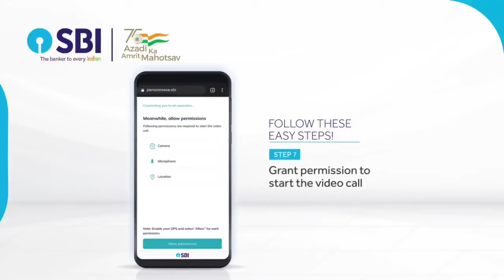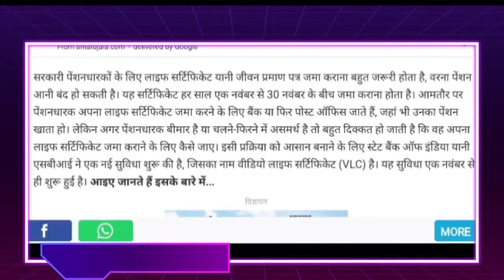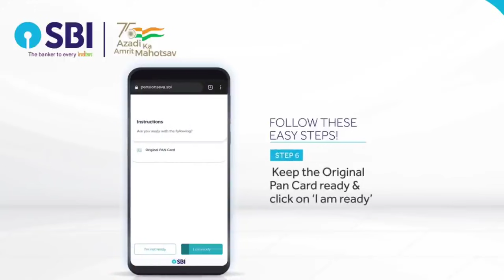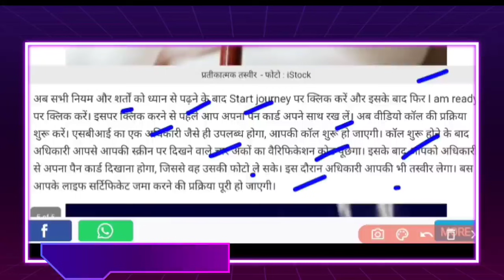पेंशनधारकों के लिए सबसे बङे बैंक SBI का जबरदस्त ऐलान! बैंक से लेते हैं पेंशन तो जान ले अभी ।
SBI पेंशनधारकों के लिए सबसे बङे बैंक का जबरदस्त ऐलान! बैंक से लेते हैं पेंशन तो जान ले अभी ।पेंशन